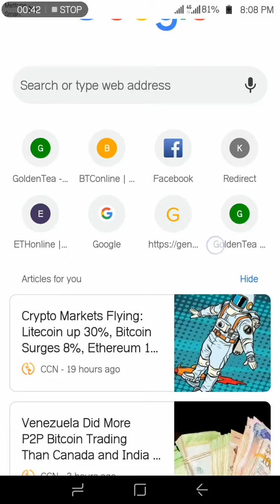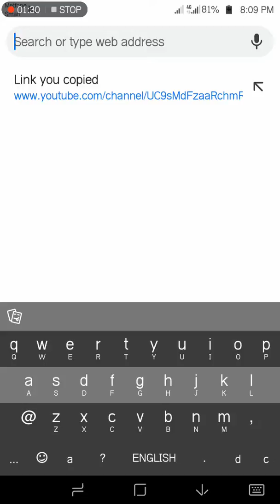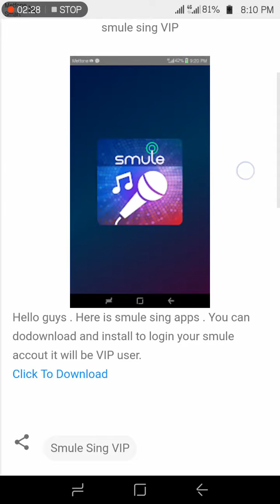Smule khmer VIP member Hacked 100% ធានាជូន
mule khmer VIP member Hacked 100%  ធានាជូន